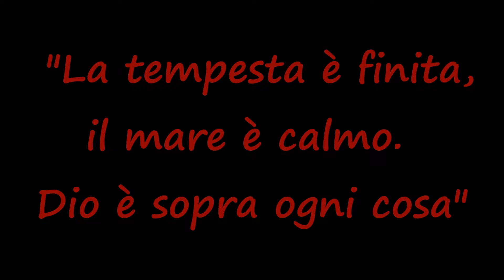Il mistero del faro: l'ultima notte sulle isole Flannan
Oggi Zone d'Ombra sonda un mistero, un enigma che è rimasto irrisolto per più di 100 anni: la scomparsa dei tre guardiani del faro delle Isole Flannan.

Segui Zone d'Ombra anche su Facebook (@Zone d'Ombra)